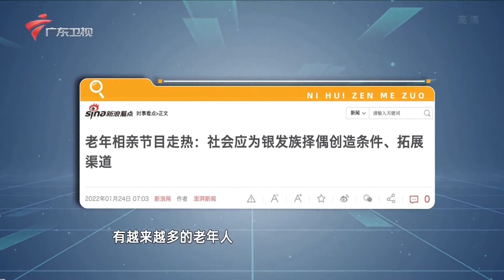感动!消防员无法回家陪女儿过年,路人姐姐找出"消防员短视频"鼓励女孩,暖心安慰【你会怎么做】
广东电视综艺 你会怎么做2021 全国首档社会行为观察类节目，通过还原当下社会热议的事件，每一期节目都会设定一个具有争议性的场景，这些场景都是设置在真实的公共场所，以360度全方位隐藏拍摄的方式，来观察普通人们的真实反应。节目由著名主持人邓璐、雷明担纲主持。